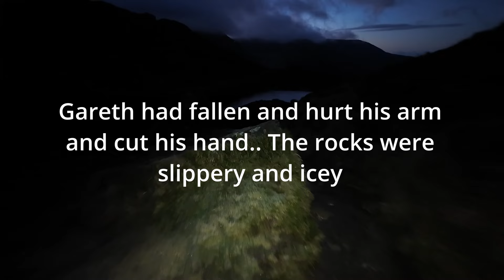Near Disaster on the Glyders: When Our Hike Took a Wrong Turn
Embark on a harrowing account of our hike in the stunning Glyders that took an unexpected turn. This isn't just a story of near disaster; it's a reminder of the importance of preparation, awareness, and respecting the power of nature.

Music YouTube Library: